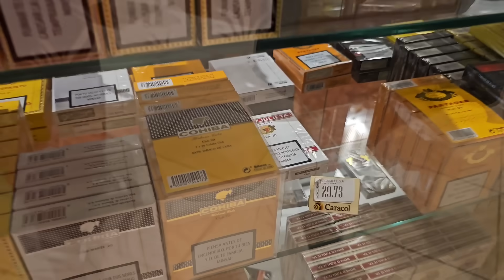CUÁNTO PAGUÉ por Hospedarme en el HOTEL Meliá Las Américas 5⭐️.El último día